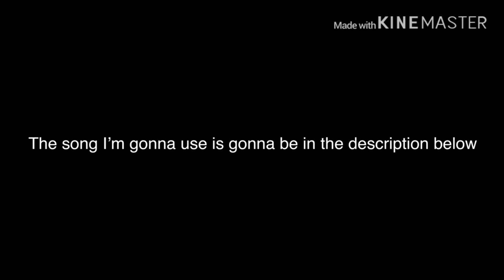News about LF for me